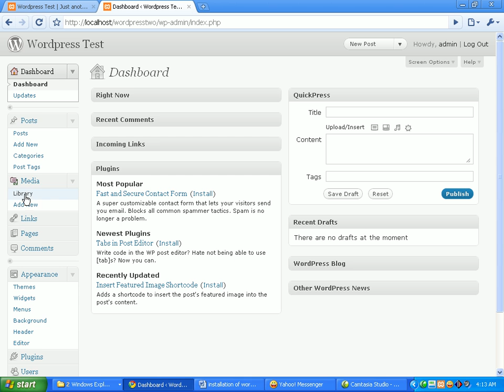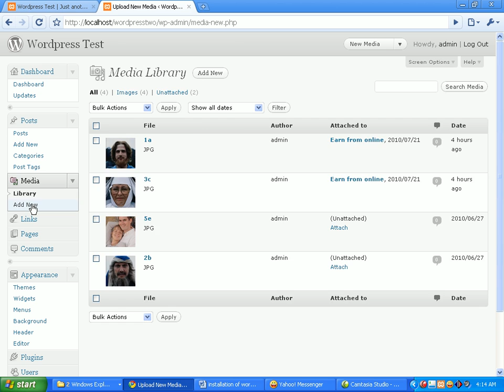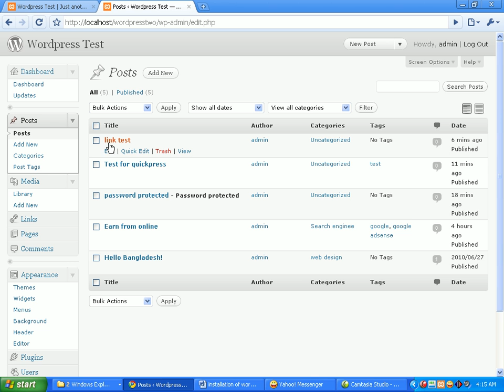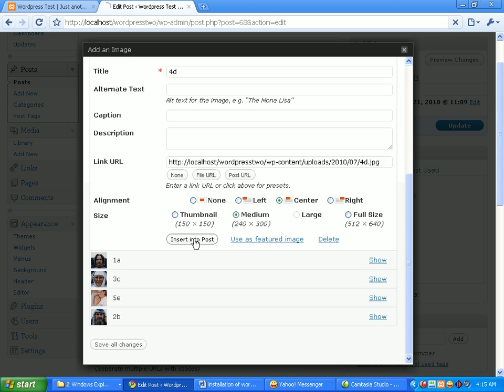21 Media library